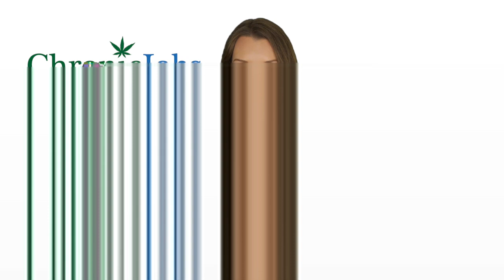Watertown Marijuana Jobs